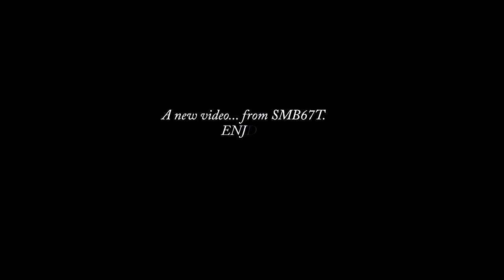GTA San Andreas - Aston Martin Virage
Hi guys, another video from me. :)